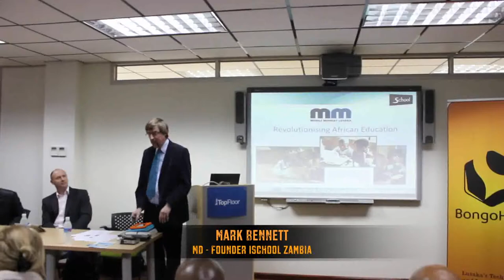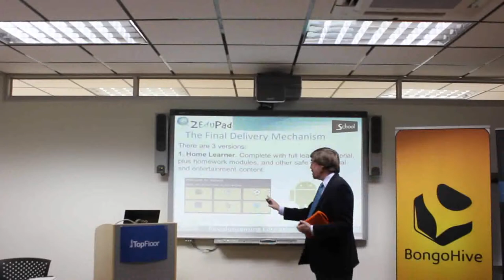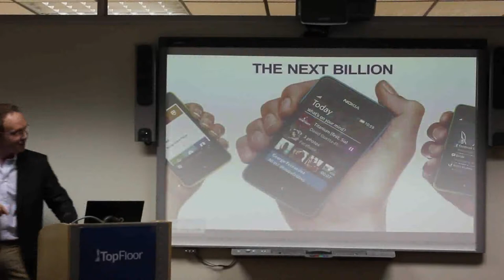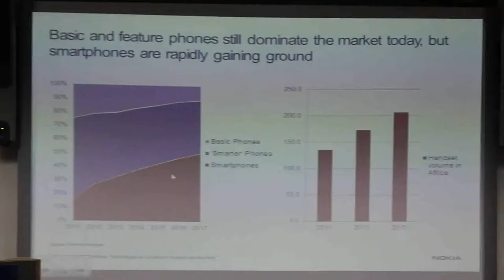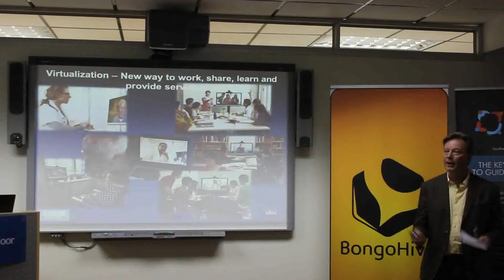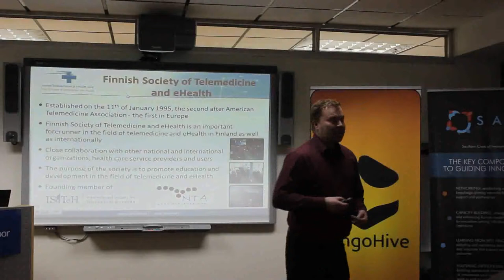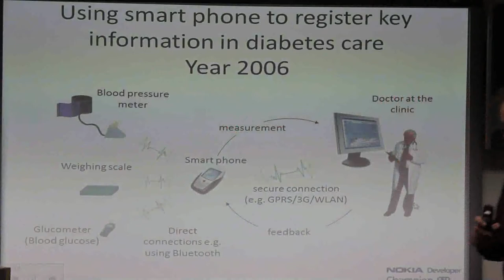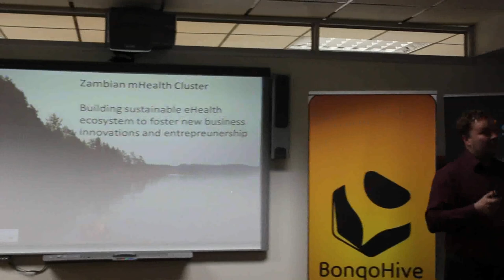Mobile Monday Lusaka - mHealth and mLearning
on the 20th of May 2013 This Mobile Monday Lusaka was themed "mHealth and mLearning"

Mr. Jussi Hinkkanen, VP Corporate Relations Middle-East and Africa at Nokia Corporation
"Solutions for e-learning and life science, apps development support and the mobile development nexus"

"Building our digital future together"

Mr. Jukka Sormunen, CEO, iClass Finland Education Network Ltd.
"Multi-Device Learning"

- Mr. Arto Holopainen, Vice President, Finnish Society of Telemedicine and eHealth
"mHealth -- New innovations for health promotion through mobile gaming"